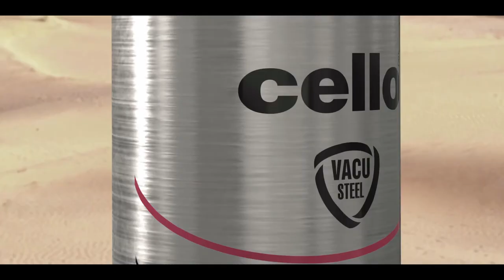Cello Flask Ad feat. Amitabh Bachchan